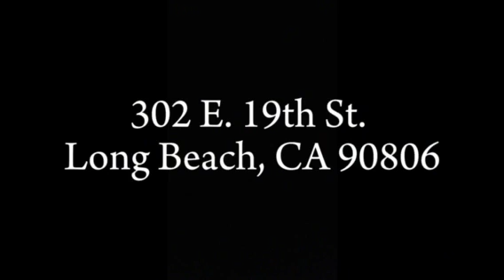Modern & Stylish Tri-level 2 bedroom 1.5 bath Condo with an enclosed Garage!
Welcome to your dream home in the heart of Long Beach, with this Modern and highly upgraded Tri-level condo! This beautiful residence is just steps away from local shops, public transit, and area freeways. Situated in a private residential community, this unit offers a perfect blend of convenient amenities and modern charm.

Step inside to discover a spacious and inviting interior that has been recently painted and boasts laminate floors throughout most of the unit. The kitchen comes equipped with a suite of appliances including a stove, dishwasher, microwave oven, and refrigerator, along with a large pantry and ample cabinet space. The kitchen seamlessly flows into a well-proportioned living room adorned with several windows allowing great natural light to flow in. There is also a guest bath on the main floor.

A stairway leads to two bedrooms, each boasting large wardrobe closets, and 9 foot ceilings. There is a shared bath that has been recently remodeled tht features dual vanity sinks, a skylight, a luxury shower with multiple shower heads, a a lighted vanity mirror.

Don't miss the opportunity to make this stunning home yours! With its ideal location and abundance of features, this residence offers the lifestyle you've been searching for.

To schedule a viewing appointment with the property supervisor, please schedule through tab link “Schedule a Showing" or for more information, or to schedule a viewing for this property, please call or text Brenda at , or visit us and apply today.